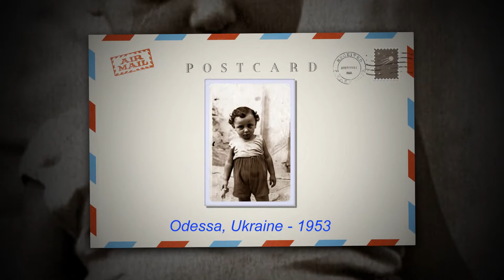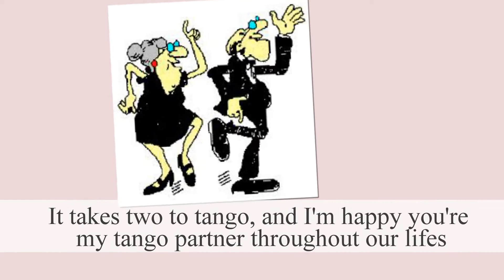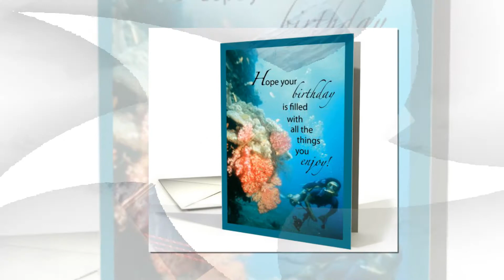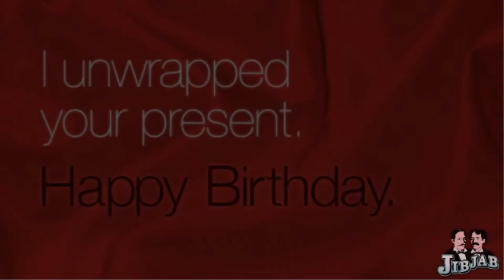Ben's Birthday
Movie for Ben's Birthday